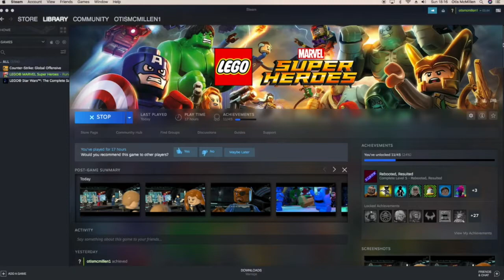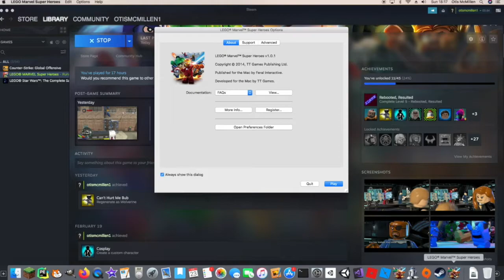SPIDER MAN XBOX free roam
LOL